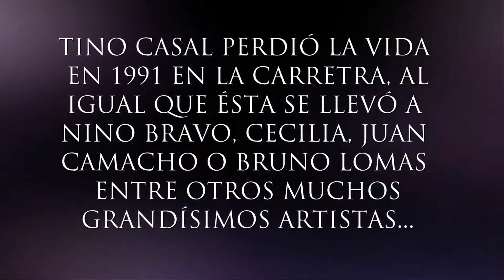FRAN PAHINO "ELOISE" en HOMENAJE A TINO CASAL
Fran Pahino canta el conocido tema del gran TINO CASAL.
Desde "Las 3 Jotas" en Valldolid homenaje en directo de una de las canciones más emblemáticas de Tino Casal, que es una versión de Barry Ryan que en la producción que lanzó Tino en España obtuvo un éxito más que considerable.